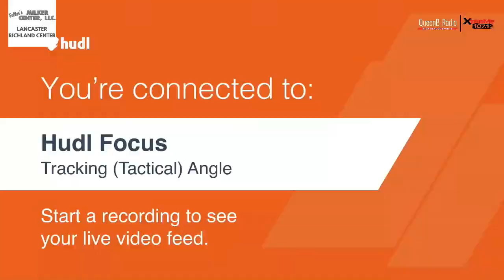WIAA D3 girls basketball sectional semifinal: Prairie du Chien vs. Platteville (w/ WPVL commentary)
(1) Prairie du Chien takes on (3) Platteville in a WIAA Division 3 girls basketball sectional semifinal from Lancaster High School. Rob Spangler has the call on Xtreme 107.1 WPVL.